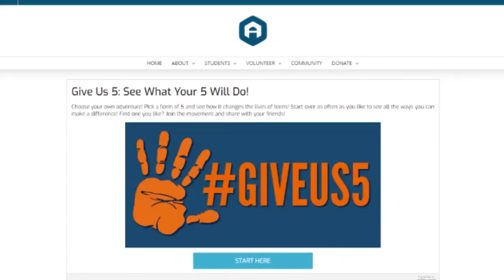Why WSU? A Global Difference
Video by Washington State University student Kelsey Carpenter.